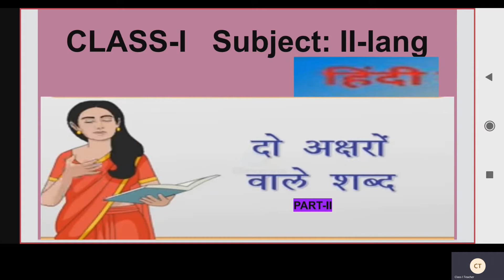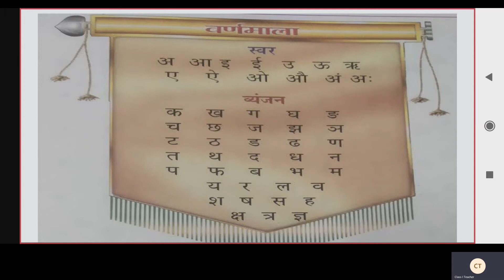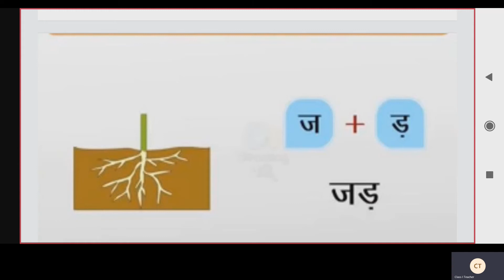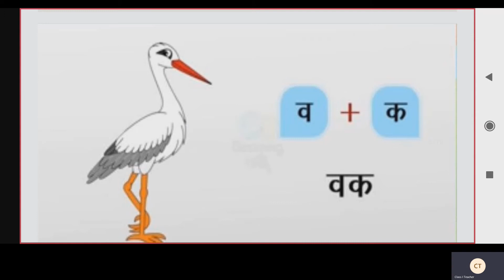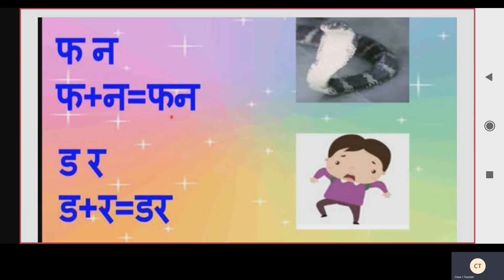Class I Hindi II Lang | ST CLAIRE HIGH SCHOOL | Online Class | 12-02-2021